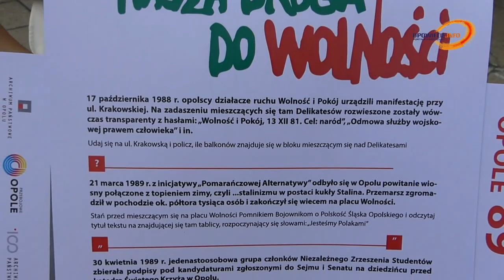Noc Kultury 2019